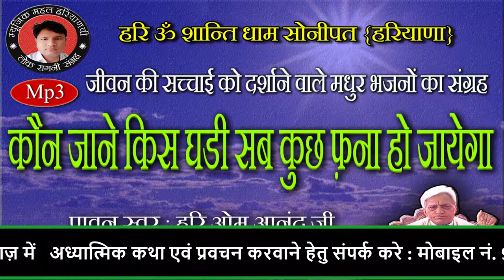KAUN JAANE KIS GHADI SAB KUCH FANAA HO JAYEGA | HARI OM ANAND JI BHAJAN SANGRAH | SUPERHIT BHAJAN